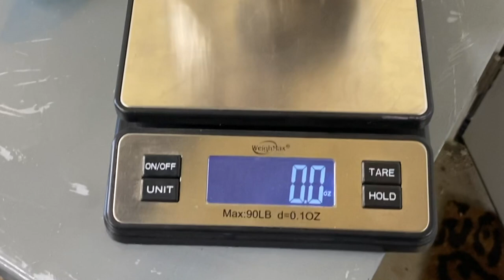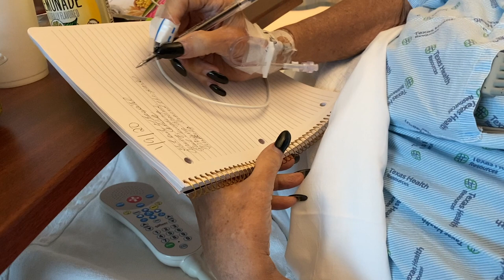UNFILTERED | PART 2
You thought you knew Fallon and Babyflo. You were wrong. This is the untold true story of Fallon's life in 2020 that no one saw.

Unfiltered is a full length multi part documentary series that gives a personal and intimate look into Fallon's world as she navigates life and loss.

To know Fallon best, you have to understand all that she has been through and overcome. This documentary includes never before seen moments and that tell the story of the person she is today.

Part 3 Premiers December 11th

A film by Fallon Taylor and Codi Harman

**Fallon drives a self driving car. Her car was in autopilot during filming so Fallon's hands could be off the wheel.